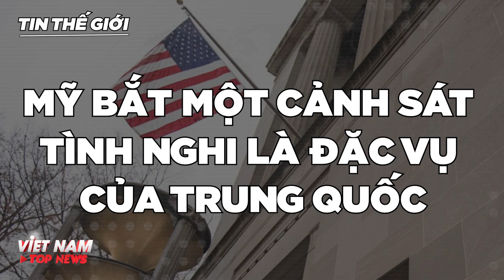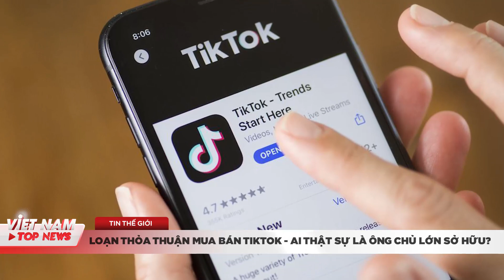VIỆT NAM TOP NEWS - BẢN TIN TRƯA 22/09: TP.HCM phát hiện 1 ca tái dương tính với Sars-cov-2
VIỆT NAM TOP NEWS xin kính chào Quý vị Khán giả, mời Quý vị theo dõi BẢN TIN TRƯA ngày 22/09/2020 với các nội dung sau đây:

TIN NHANH COVID

- Tình hình dịch covid tại  Asean 22/09: chạm mức 15.000 ca tử vong
- Ghi nhận thêm một trường hợp ở thành phố Hồ Chí Minh tái dương tính

- Loạn thỏa thuận mua bán  Tiktok - ai thật sự là ông chủ lớn sở hữu ?
- Mỹ bắt một cảnh sát tình nghi là đặc vụ của Trung Quốc
- Mỹ áp đặt trừng phạt đối với bộ quốc phòng  Iran và các cá nhân, thực thể khác
- Navalny đòi lại quần áo từ nga để xét nghiệm  Novicho

- Thủ tướng đồng ý mở đường bay tới thái lran
- Việt Nam xuất gần 1 tỷ chiếc khẩu trang ra nước ngoài thời điểm đỉnh dịch

TIN NÓNG TRONG NGÀY

- Một phụ nữ đi bộ bất ngờ sụp xuống mương ngay trên đường